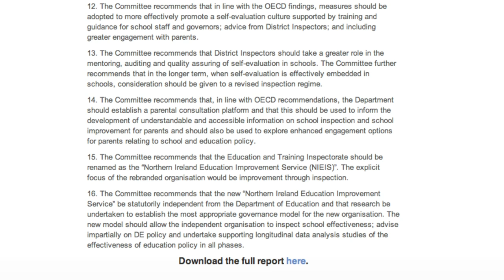Committee Calls For New Start For School Inspection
The Northern Ireland Assembly's Education Committee recently published its report on the Education and Training Inspectorate (ETI) and the school improvement process.

The Committee inquiry was launched in response to proposals to increase the powers of the ETI and following concerns that some schools serving deprived areas or in particular sectors were not improving.

We met with Committee Chairperson Mervyn Storey MLA to find out more about the report, its findings and what the Committee is recommending should happen next.

Find out more about the Inquiry into the Education and Training Inspectorate (ETI)